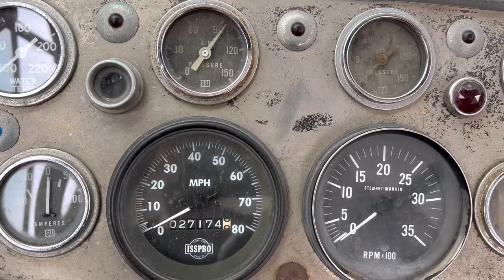1965 Crown Firecoach CP-125 Fire Truck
1965 Crown Firecoach CP-125 Fire Truck running video